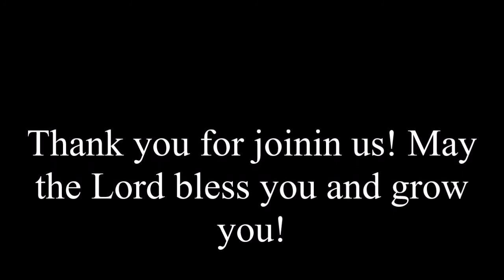A Charge For God's People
Hebrews 13:10-17
Pastor Paulo Freire